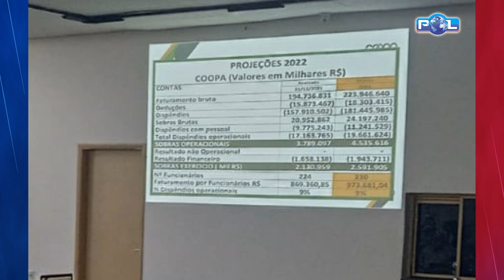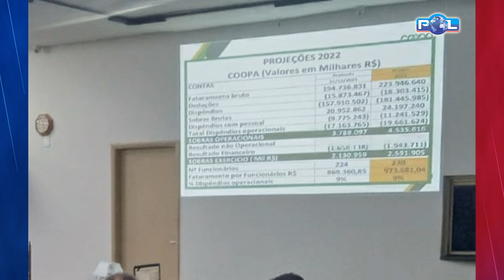Assembleia Geral: Depois de crise Coopa volta a mostrar sinais de crescimento e lucro